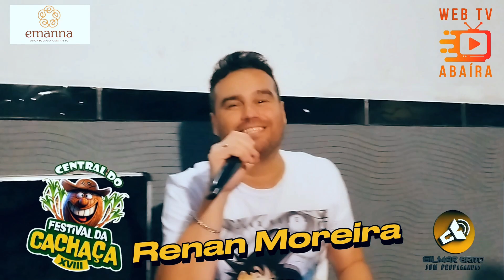Entrevista com Renan Moreira. Central do festival XVIII festival da cachaça Abaíra 2023